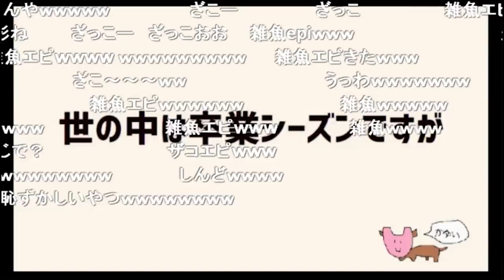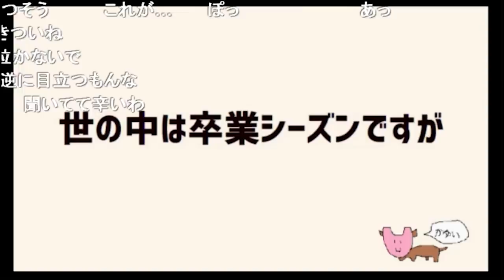卒業アルバムで例のアレになった事がある蘭たん【ナポリの男たち切り抜き】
元動画：
#55 すぎるのマジ泣きチャレンジ